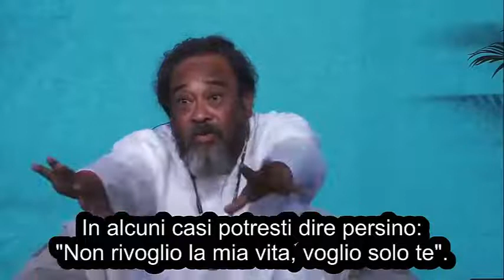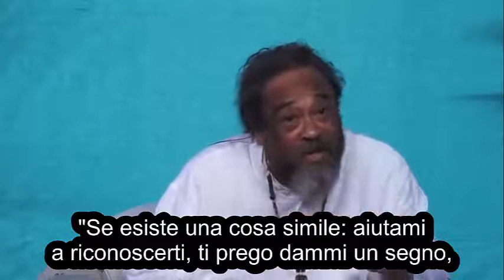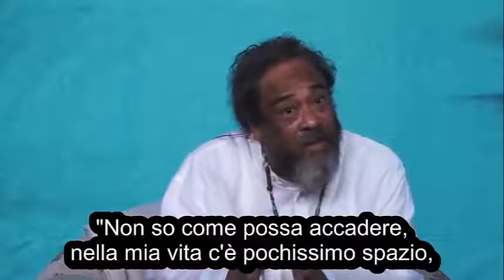Mooji - subITA - Il picco dell'esperienza accade nel cuore.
Questo bellissimo satsang si è svolto nell'ambito del Festival Internazionale dello Yoga a Rishikesh, in India, il 3 marzo 2019, al quale Moojibaba è stato invitato.
Moojibaba tratta vari argomenti tra cui il distacco, l'amore per Dio e come trovare il tempo per risvegliarsi nella vita quotidiana.

"Crescere nella fiducia, crescere nella fede, crescere in saggezza e forza: è questa la bellezza del cammino spirituale.
Se ti innamori di Dio, non ti deluderà mai".

~ Mooji